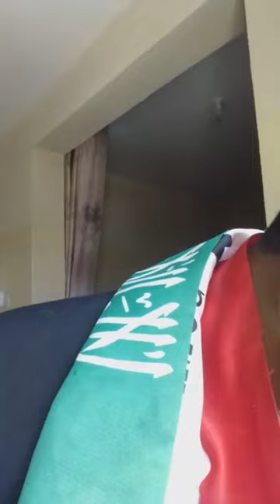DAAWO Hambalyadii Arooska Janan Oogo oo wali socota Xaflad aad u xiisa badan